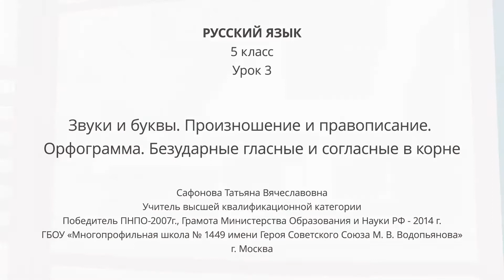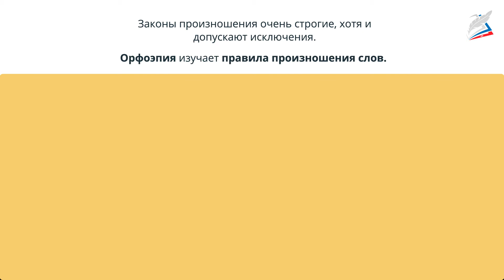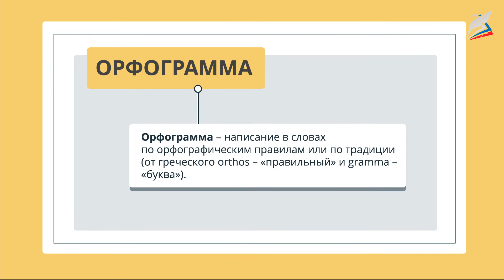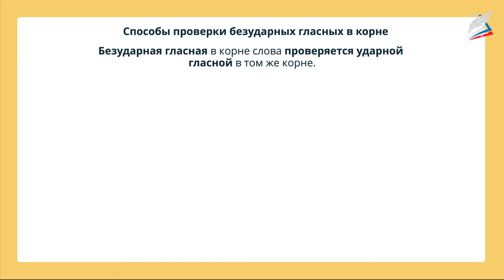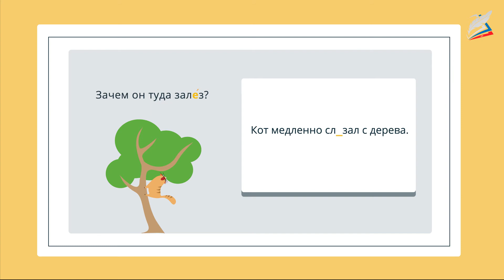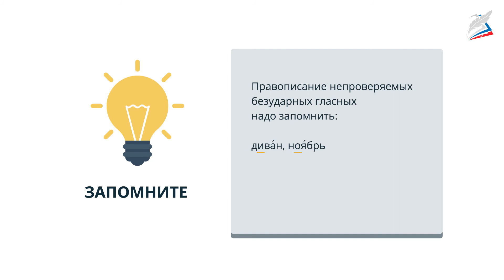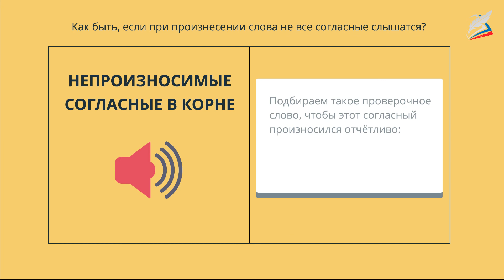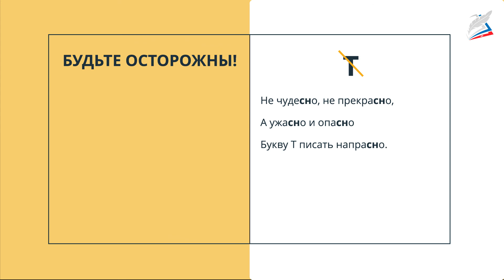Звуки и буквы. Произношение и правописание. Орфограмма. Безударные гласные и согласные в корне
- Урок 3. Звуки и буквы. Произношение и правописание. Орфограмма. Безударные гласные и согласные в корне
Автор: Сафонова Татьяна Вячеславовна

мы узнаем:
    что такое орфограмма;
мы научимся:
    находить отличительные признаки орфограмм;
мы сможем:
    понять, как связаны фонетика с графикой и орфографией.